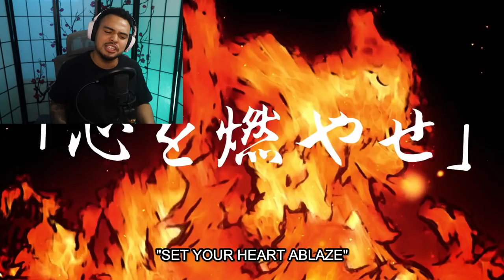Rengoku VS Akaza is One of The GREATEST Fights Of All Time! (Demon Slayer Season 2 Reaction)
So we finally reached the main fight of the Mugen Train Arc Rengoku Vs Akaza and honestly this fight still hypes me up to this day.